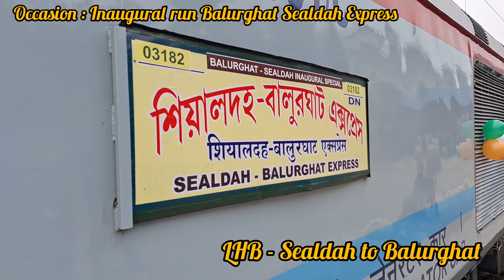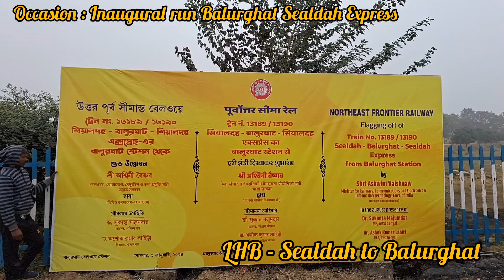Inaugural Run of LHB Balurghat Sealdah Express | एलएचबी बालुरघाट सियालदह एक्सप्रेस का उद्घाटन